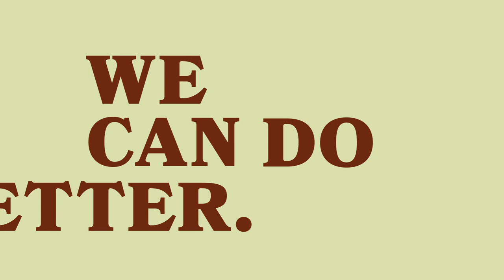Crossing the Global Quality Chasm: The Scope of the Problem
In the report "Crossing the Global Quality Chasm: Improving Health Care Worldwide," a committee of the National Academies of Sciences, Engineering, and Medicine recommends a comprehensive, systems-thinking approach to transform the design of health care globally. This video highlights the gaps that remain between what is achievable in human health and where global health stands today.